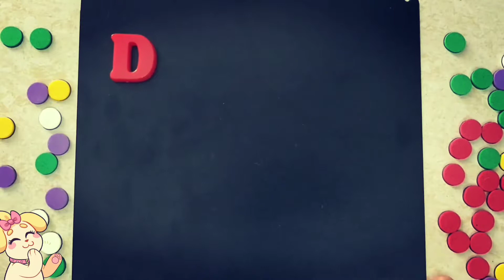Make Letter D, learn to make LetterD , fun ABC learning for kids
Make Letter d, learn to make Letter d, fun ABC learning for kids